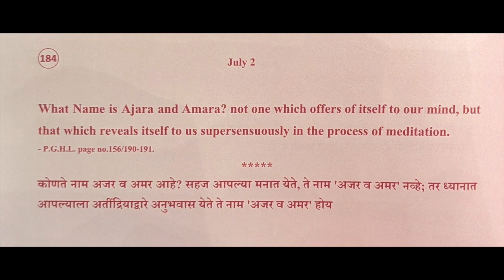Divine Thoughts - 184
Thought reference: Pathway to God in Hindi Literature, Pg. 156/190-191